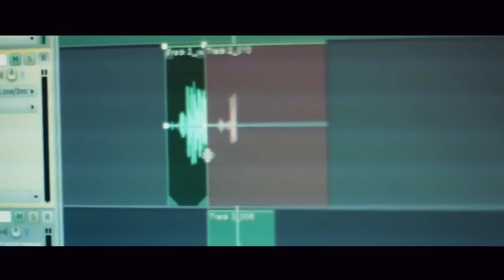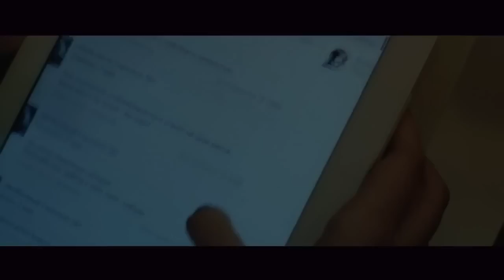Dima Kartashov - Odetaya